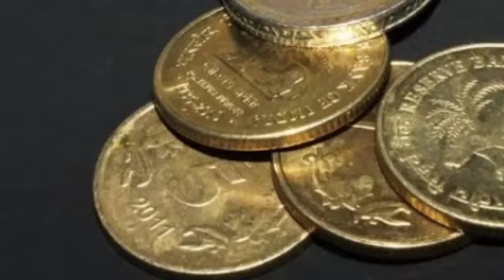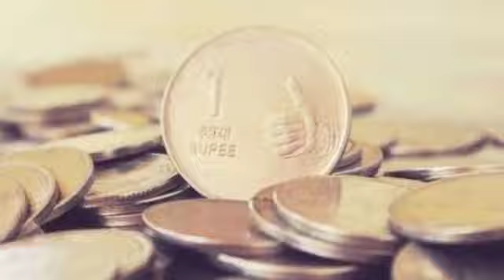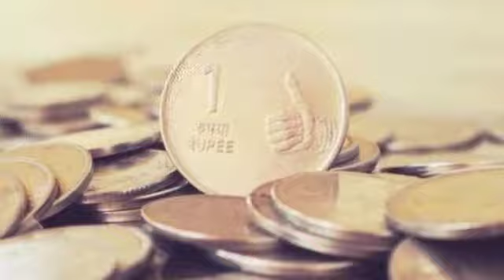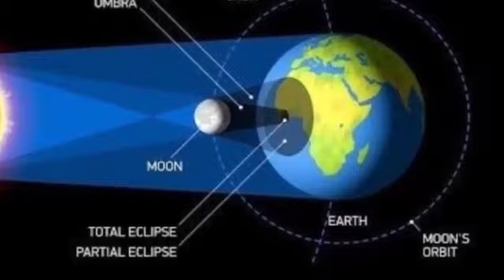বছরের শেষ সূর্য গ্রহণের সময় তুলসী তলায় পালন করুন এই উপাচারটি আপনি মালামাল হয়ে যাবেন🔥।।